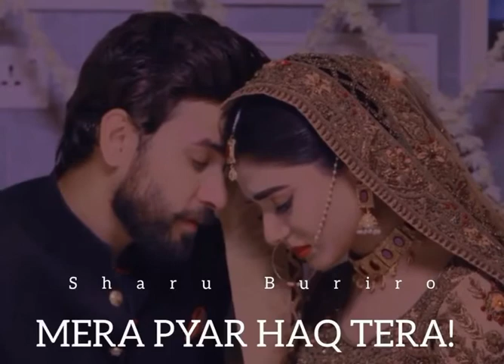Mahpara and Rayyed Shadi